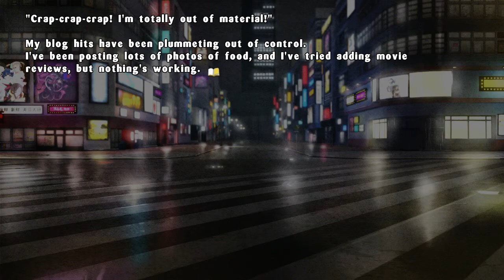SENRAN KAGURA ESTIVAL VERSUS (German) #029 | Der Weg zum Blogger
Shiki versucht sich als Bloggerin ein paar Ideen zu sammeln, wird es ihr gelingen?

Europa-Release: 18 März 2016 für PS4 und PSVita
  März 2017 PC

Developer: Tamsoft
Publisher: Marvelous Entertainment
Director: Kenichiro Takaki
Producer: Kenichiro Takaki
Writer: Yukinori Kitajima

Genre: Action, Beat-em Up

Senran Kagura Estival Versus ist ein Videospiel der Senran Kagura-Reihe, welche sich an dem Anime orientiert und ist deshalb auch im Anime-Stil gehalten. Dieses durchaus witzige und aber auch etwas perverse Spiel ist für pubertierenden Jungs (ca. ab 14 Jahren).

Story: Die beiden Schwestern Ryona und Ryobi waren gerade dabei das Grab ihrer älteren Schwester Ryoki zu besuchen. Jedoch sah Ryobis jüngere Schwester - Ryona - eine Art Ritual, wo bereits verstorbene Shinobis wieder zum Leben erweckt werden. Als eine etwas älterliche Dame Ryoki sich näherte, verärgerte das natürlich Ryona und beschloss ihre Schwester zurückzuholen. Jedoch verschwand Ryoki in einem Sarg und ließ die Umgebung explodieren. Wo sind sie gelandet?

Social-Media:

Nintendo Network: ka4512
PSN: JackAtlas09